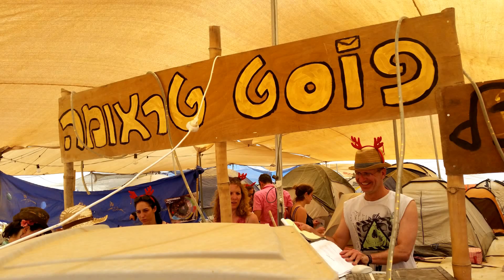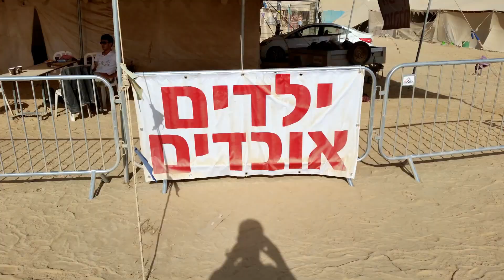MIDBURN 2015 PINK FLAMINGOS